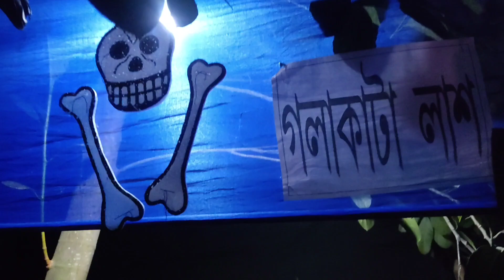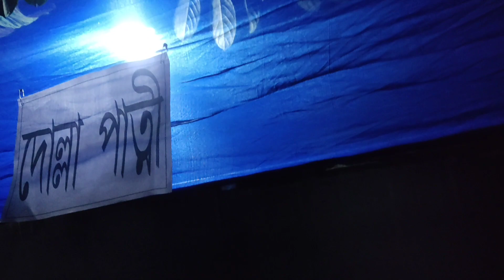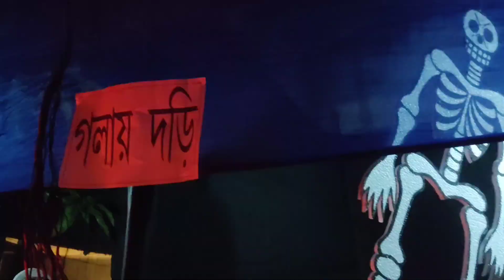কালী পুজোয় ঠাকুর দেখতে গিয়ে ভূত দর্শন করে ফেললাম || Kali Puja Vlog